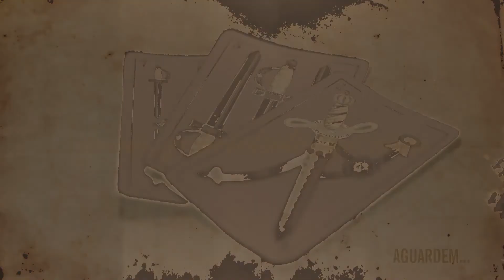Gabriel Selvage interpreta obras de Lucio Yanel - Flor Y Truco (Teaser)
Gabriel Selvage interpreta obras de Lucio Yanel - Flor y Truco, além de homenagear o grande mestre da guitarra pampeana, Lucio Yanel, faz um panorama e uma releitura da obra do grande divisor de águas do violão gaúcho.
Lucio é mestre de grandes nomes do violão mundial, a exemplo de Yamandu Costa, e Gabriel Selvage vai ao encontro dos mais importantes "discípulos" do mestre para ouvir histórias curiosas em uma boa prosa, um chimarrão e, é claro, muita música!

Concepção do projeto: Gabriel Selvage
Direção geral: Gabriel Selvage
Produção: Gabriel Selvage
Roteiro: Gabriel Selvage, Alana Moraes e Cassiano Vargas
Direção de fotografia: Cassiano Vargas
Câmeras: Cassiano Vargas
Assistente de câmera: Alana Moraes
Áudio: Gabriel Selvage e Alana Moraes
Edição de vídeo: Lipe Torre e Gabriel Selvage
Edição de Áudio: Gabriel Selvage - Estúdio A
Arte: Cassiano Vargas e Etson Oliveira
Finalização de vídeo: Cassiano Vargas e Etson Oliveira
Mixagem: Gabriel Selvage, Zé Ricardo (Subsolo Sound Studio) e Rodrigo Panassolo
Masterização: Adonias Jr - Estúdio Arsis
Autoração: Etson Oliveira
Tradução e legendagem: Javi de La Madriz (espanhol) e Zé Ricardo (inglês)
Captação de imagem do show: Diogo Zanatta

Gravado em julho de 2014